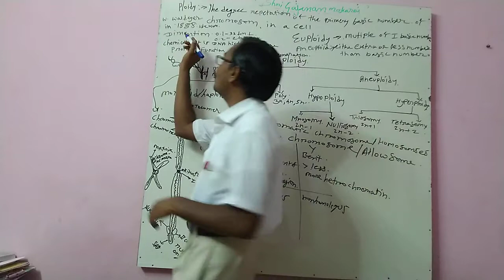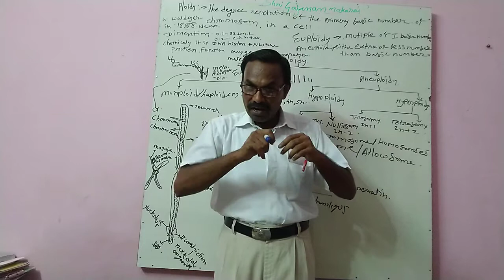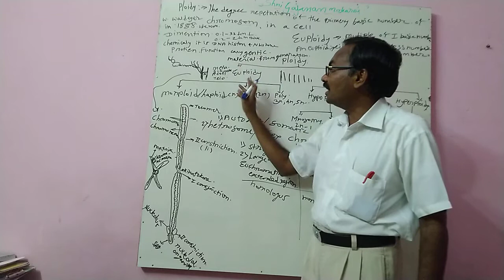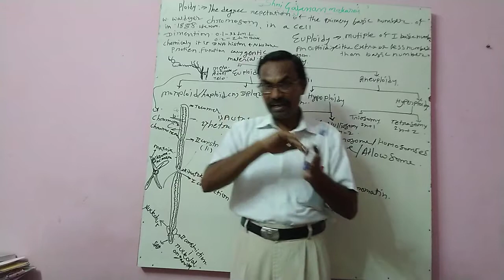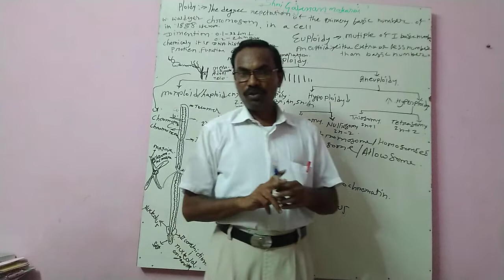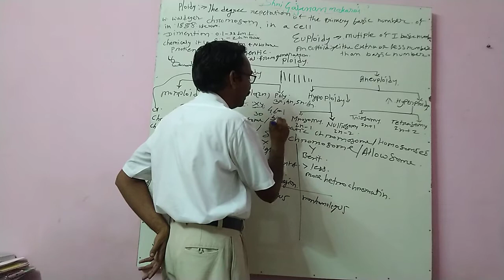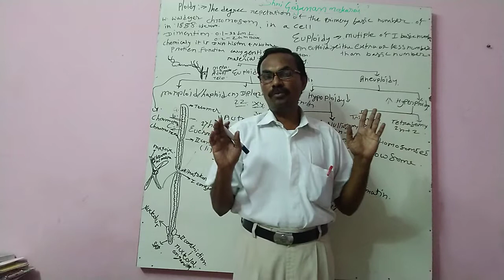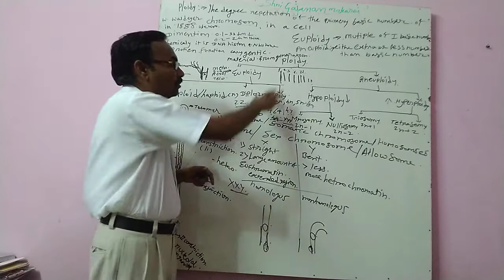Inheritance and Variations lecture 7 by Tale Sir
Structure of chromosome